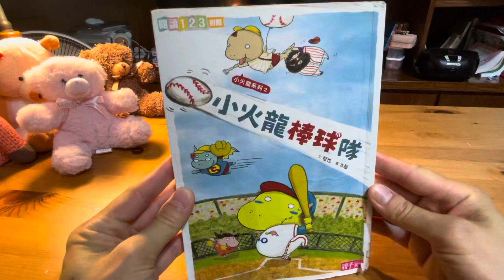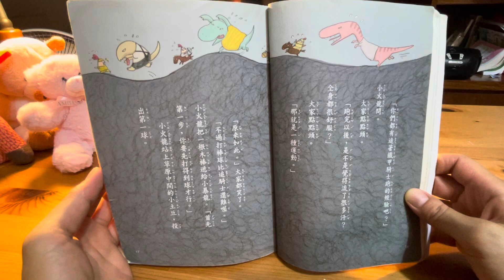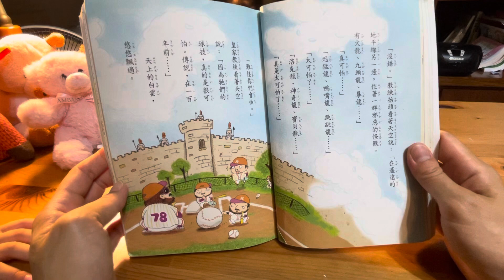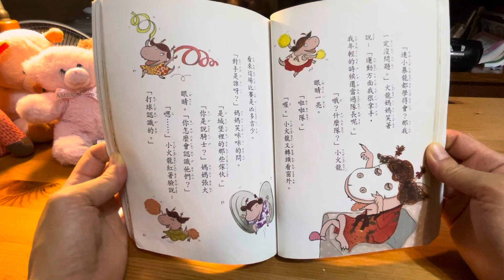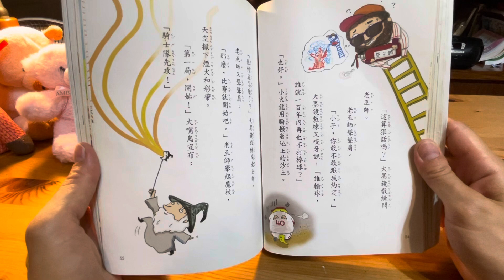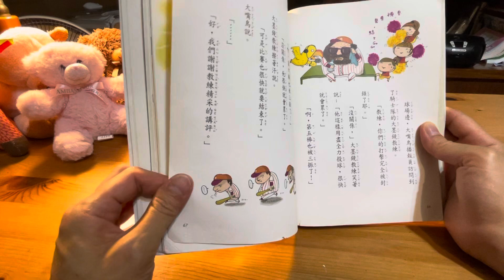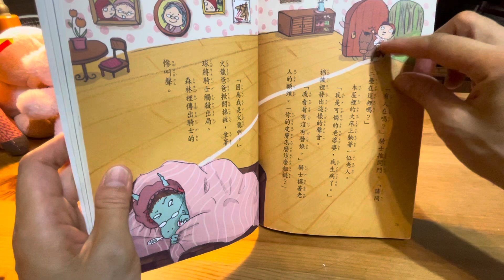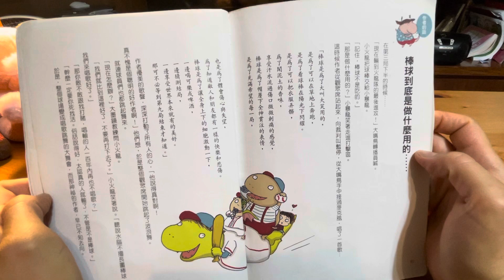小火龍棒球隊